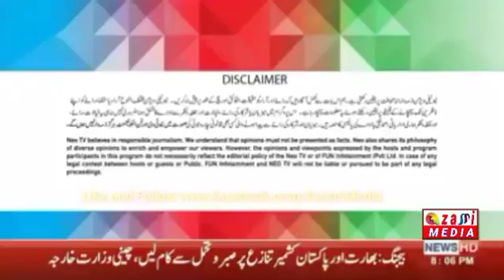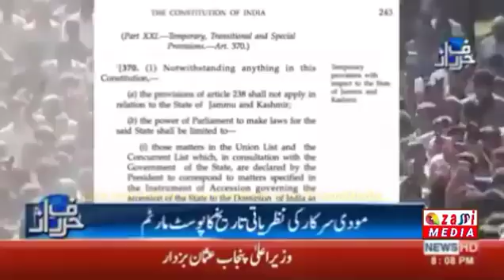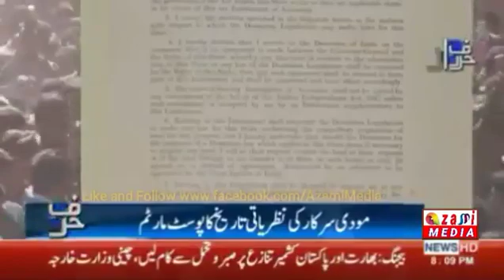Modi sarkar ki nazriyat tarekh ka post matam